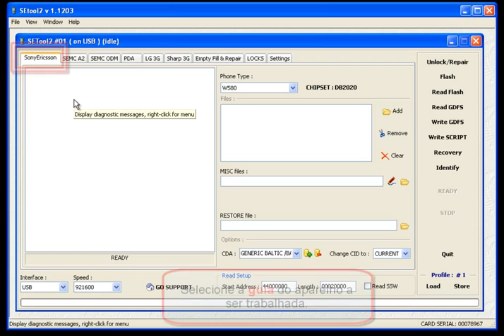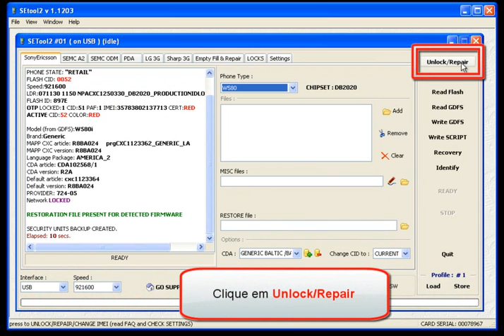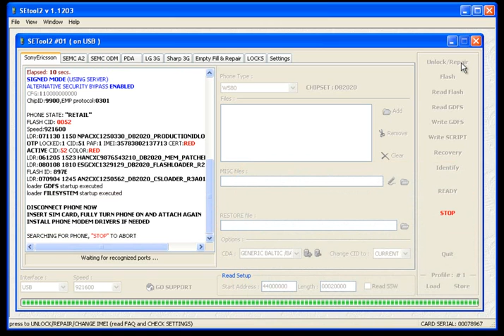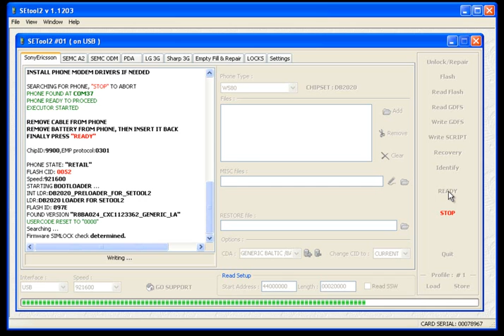Tutorial em vídeo - Procedimento de Desbloqueio SONY ERICSSON cabo DCU-60 ( Setool - Fusion)